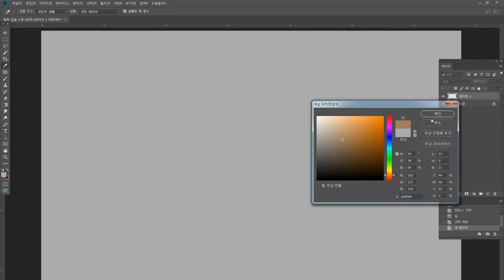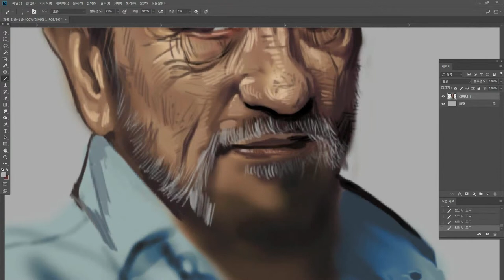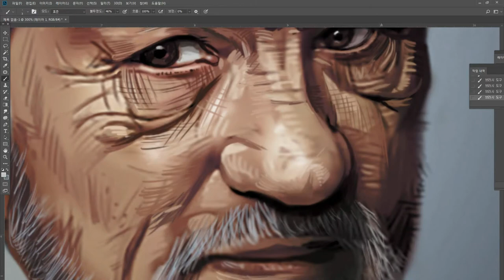Drawing Tommy Lee Jones